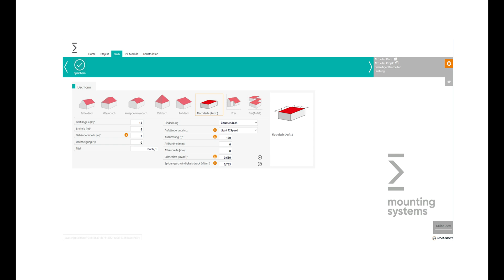LightX Speed Produktvorstellung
In diesem Video stellen Euch Nico und Batuhan das LightX Speed vor – die schnellste Lösung für die Solarinstallation auf dem Flachdach!

Sie zeigen Euch Schritt für Schritt, wie das System aufgebaut ist, welche Bauteile verwendet werden und worauf es bei der Montage ankommt. So bekommt Ihr nicht nur einen Überblick über die einzelnen Komponenten, sondern seht auch direkt, wie schnell und einfach die Installation abläuft.

Optimiert Eure Prozesse, steigert Eure Produktivität – ohne Kompromisse bei Qualität oder Stabilität.

👉 Ihr wollt mehr erfahren?